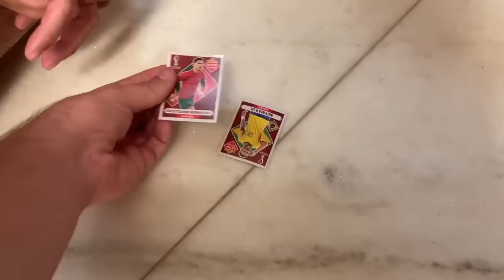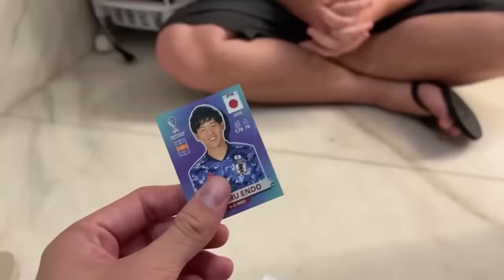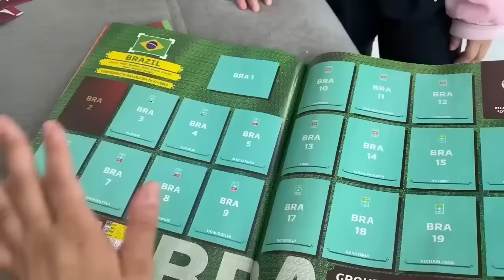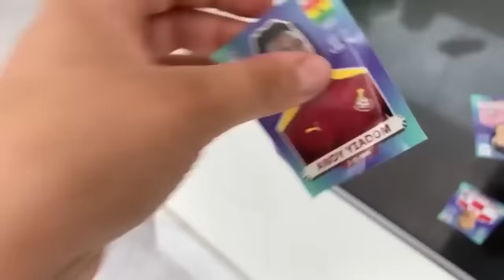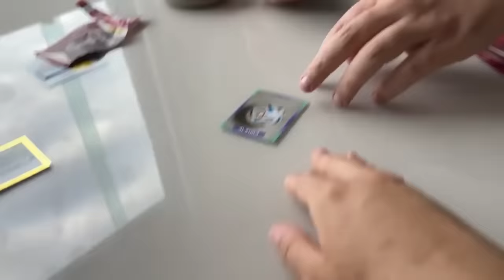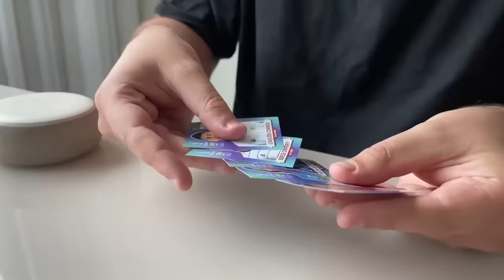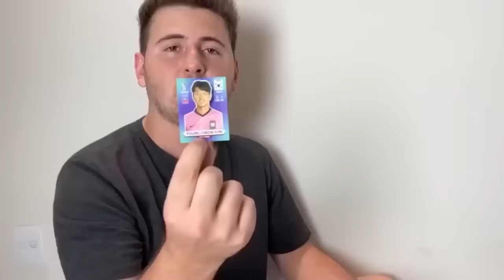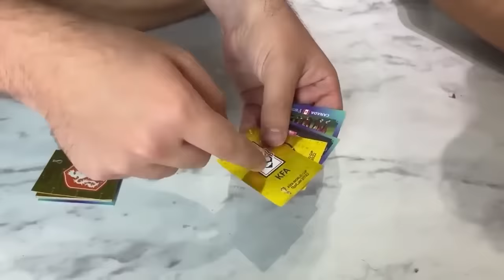MELHORES MOMENTOS COM FIGURINHAS DA COPA!! (TODAS AS LENDÁRIAS)